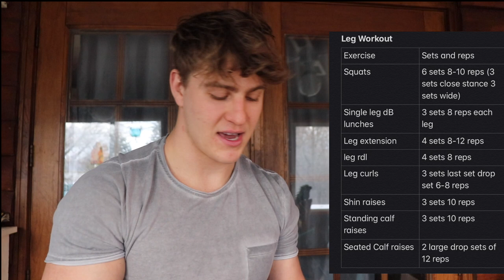Best Training Split in College or Busy Schedule (Explained)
This video gives a brief description of the push/pull/legs split and a couple reasons why it is the most effective training split with a busy schedule.